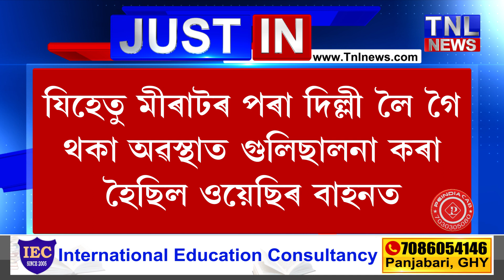১০১টা ছাগলীৰ কুৰবানীৰে ওৱেছিৰ দীৰ্ঘায়ু কামনা এজন ব্যৱসায়ীৰ।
১০১টা ছাগলীৰ কুৰবানীৰে ওৱেছিৰ দীৰ্ঘায়ু কামনা এজন ব্যৱসায়ীৰ।